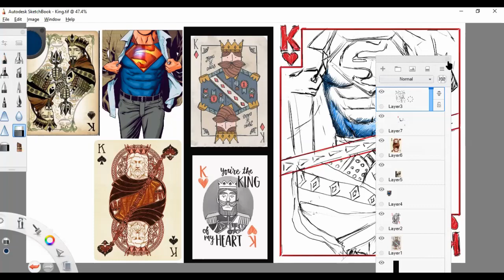father's day card 02